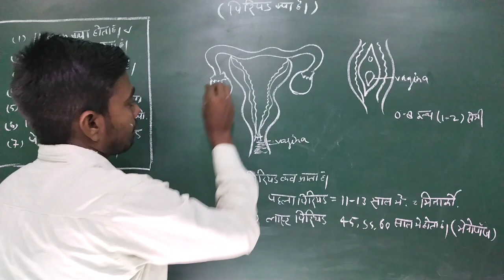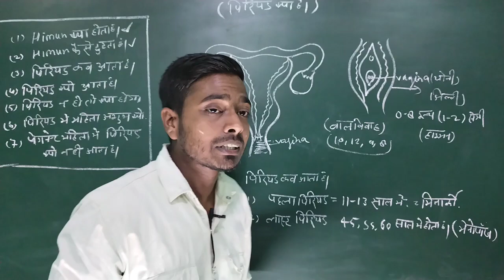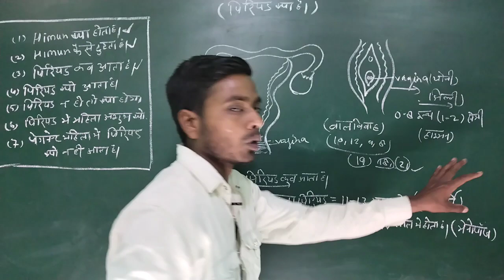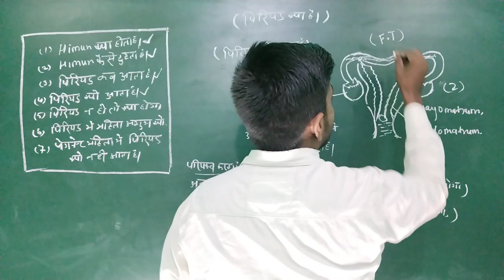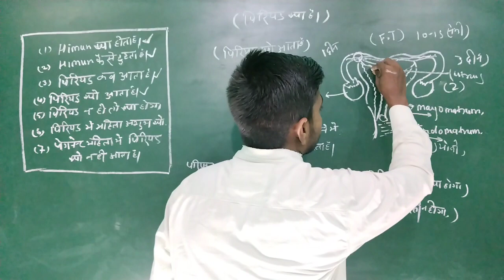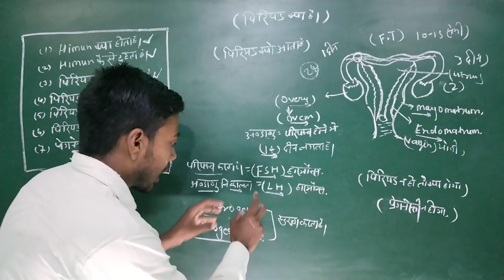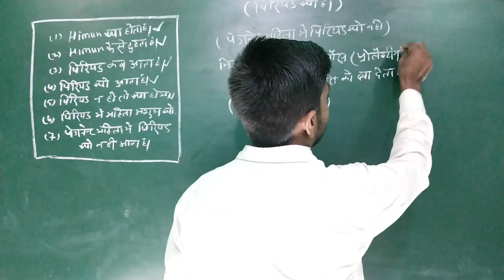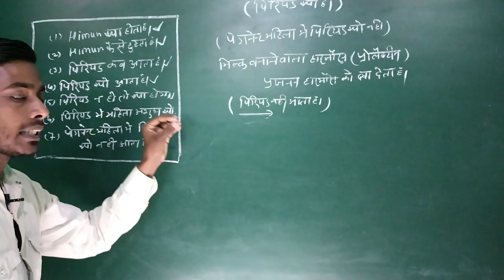महिलाओं में पीरियड कब आता है और क्यों? लड़की का नथ कैसे टूट जाता है